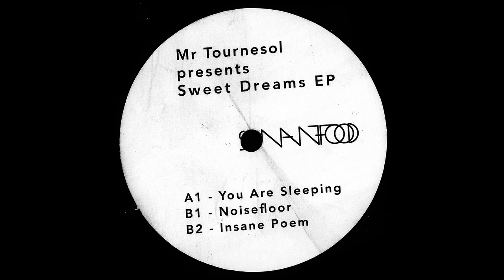Mr Tournesol - Noisefloor